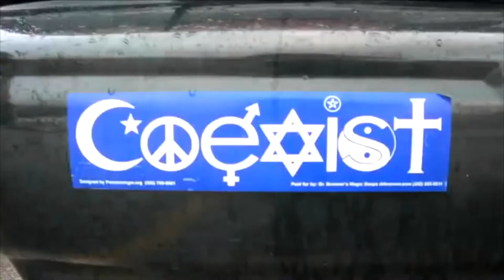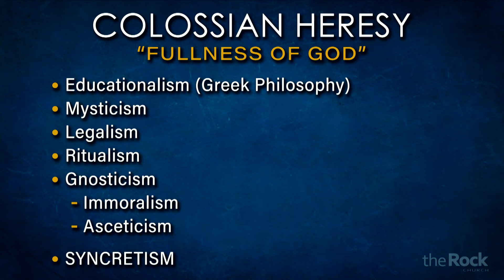Reach - Who Is Jesus? | Dr. Billy Doray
Dr. Billy Doray is an Associate Pastor at The Rock Church, located in Danville, CA.